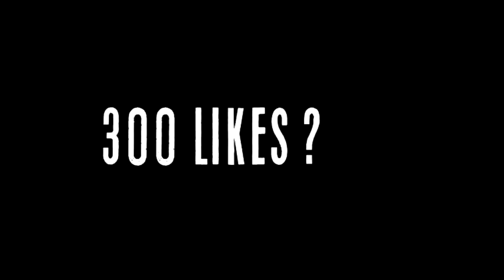[YTP FR] MOHAMMED HENNI DANS LES SIMPSONS !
⇩▁⇩▁⇩▁⇩▁⇩ DÉROULE MOI ⇩▁⇩▁⇩▁⇩▁⇩

Salut les piverts! C'est Fastounne pour une nouvelle vidéo ytp !